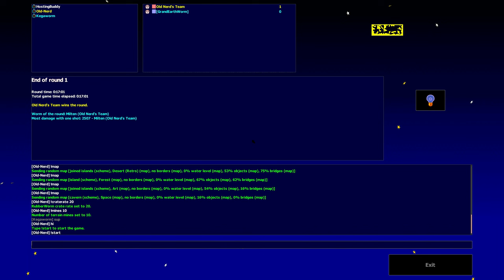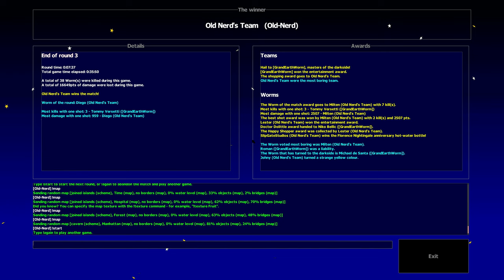Worms Armageddon Online (WormNET) | Kaos Pro | PC 4K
Old Nerd's Nostalgic Gameplay - No Commentary PC 4K/60fps
Title: Worms Armageddon Online
Game Style: Kaos Pro (1v1 - 3 Rounds)
Controls: Mouse + Keyboard ⌨🖱